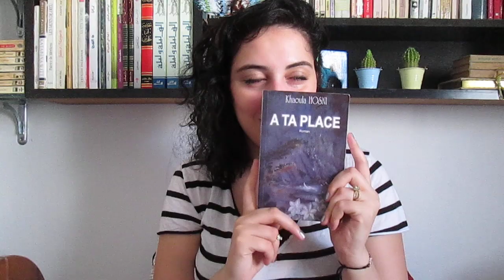Point Lecture #29 [A TA PLACE KHAOULA HOSNI]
Le souffle hâché formait des petits nuages blancs devant sa bouche, comme s'il gelait aux alentours. Or, la température devait atteindre les 30 degrés, sans compter l'humidité pesante.

Ralf darda sur elle ses yeux fatigués et vides.

_ "J'ai fait un cauchemar. Je vais bien maintenant. rentrez chez vous".
_ "Et à quoi vous pouvez bien rêver, nom de nom, pour pousser des hurlements d'égorgé vif qui portent à un kilomètre à la ronde?!!"
Elle fit un geste vague de la main en sa direction.
_ "Et puis regardez dans quel état vous êtes... On dirait qu'on vient de vous torturer!"

Les deux hommes se tétanisèrent. Evelyn promena son regard de l'un à l'autre, avant de reculer, soudain alarmée.
_ "Bon sang! Qu'est-ce que vous cachez dans cette maison?

Evelyn Hayman avait débarqué à l’île de Lovongo Cay dans l'intention d'en faire son lieu de Stand-By. Un endroit isolé du monde où elle pouvait simplement attendre le bon moment pour partir.
Au contact de ses mystérieux voisins du rocher, elle finit pourtant par découvrir un secret qui défiait toute logique.
un secret qui allait décider de sa propre destinée.